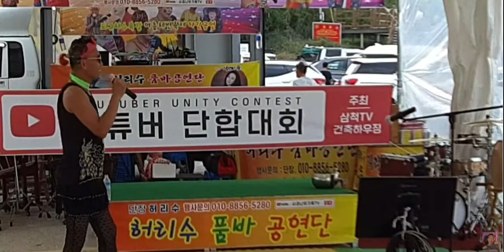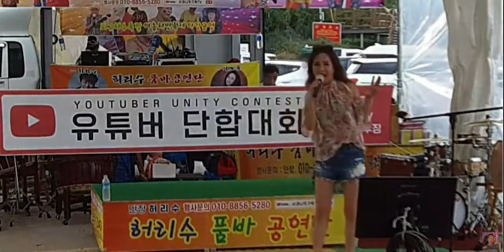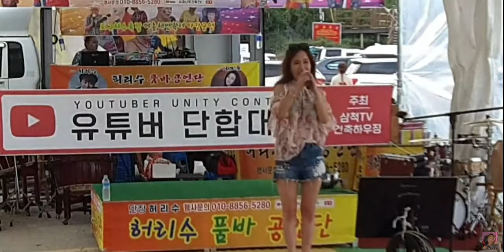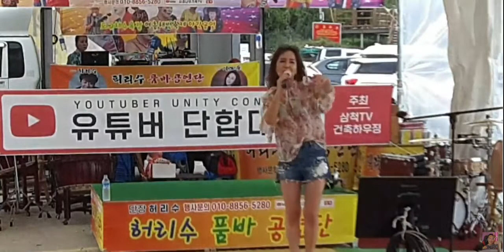유튜버단합대회중 선물